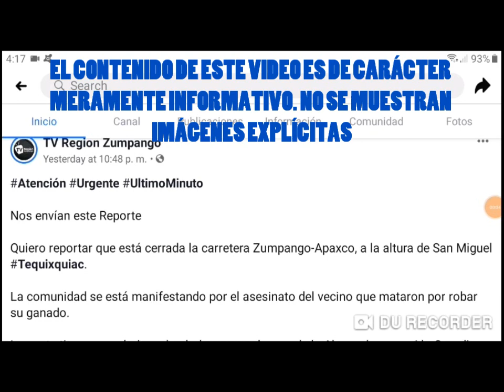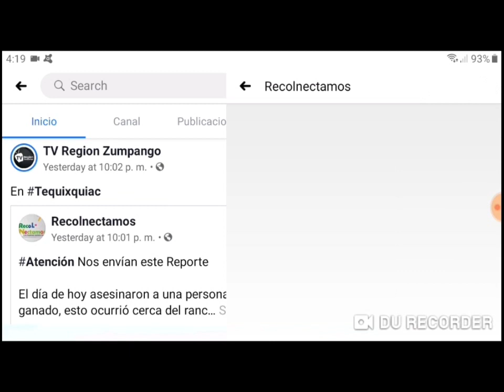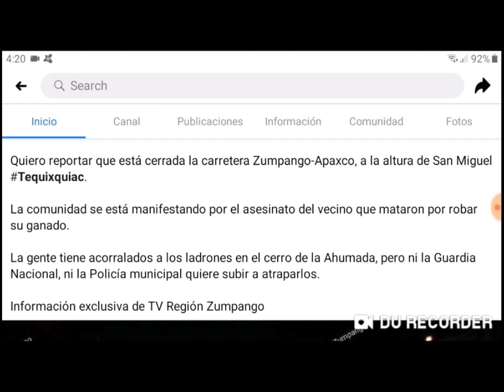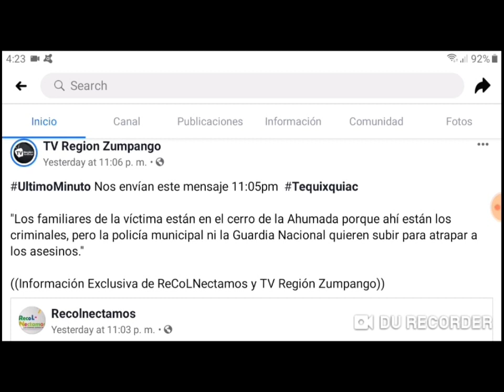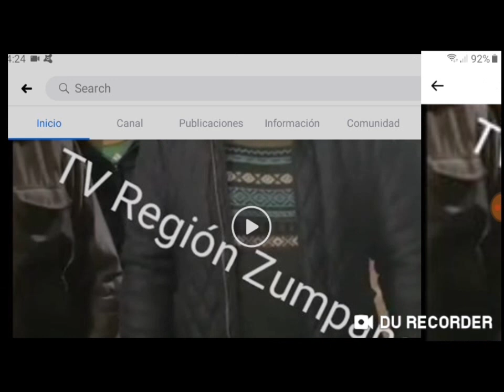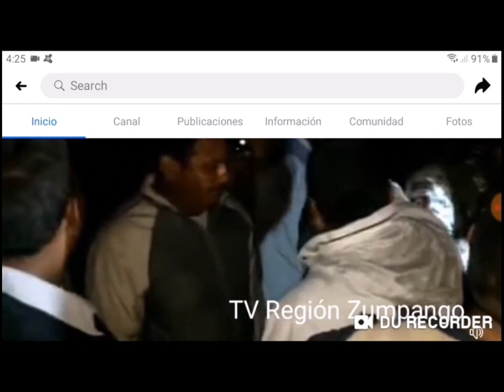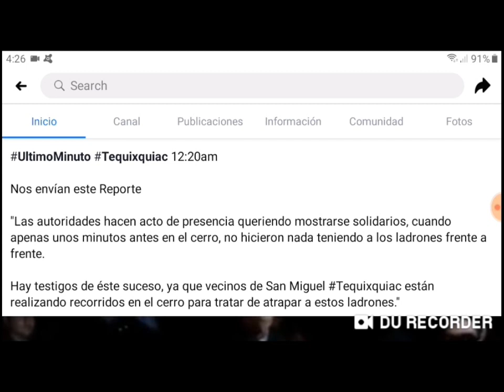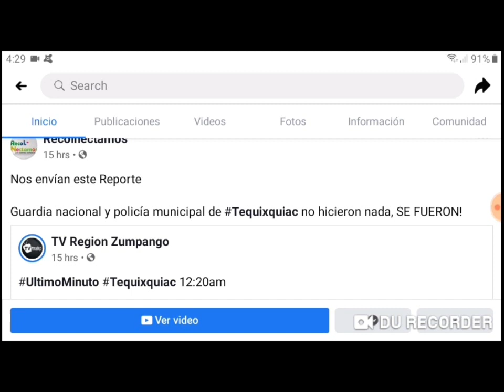Se organizaron contra sujetos del CO, pero la municipal y GN no hicieron nada